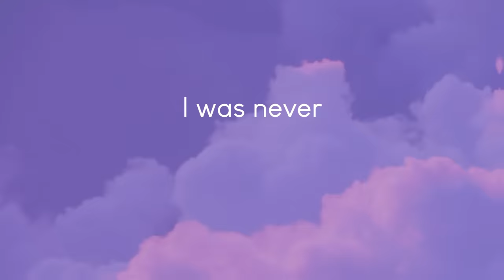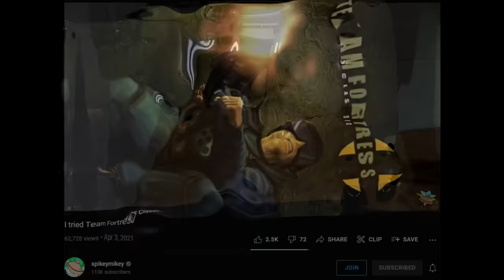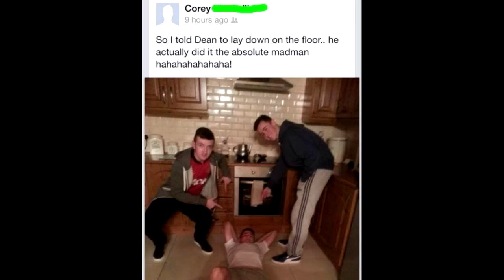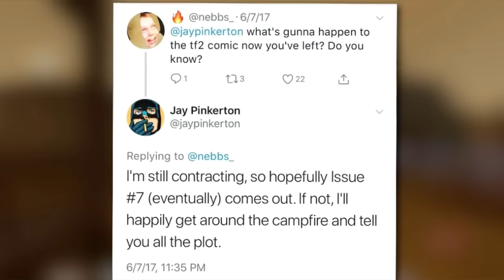TF2's LORE in 15 Minutes !!!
If you've played TF2 for a long time as a veteran or you are new to the mercs and badlands, you may or may not know TF2's LORE. I mostly just liked playing the game and didnt have much interest, but upon reading all of the team fortress comics recently out of curiosity, i compiled a condensed, digestable version of valve's official tf2 lore for you to either recap on or experience for the first time that is only 15 minutes long! the other tf2 lore videos i could see were in multiple parts or hours long, or were so short they didnt cover everything! Let me know if you want more lore videos!

"TF2 didn't start with a lot of story. There wasn't room for one. But as the updates got more ambitious, we found the perfect way to explore the mercs' world: comics. Over the years, the comics have spawned ancillary characters, then assistants to the ancillary characters. Companies mentioned in passing became global empires three generations old. The game that started as a handful of guys in a desert shooting at each other slowly blossomed into the most labyrinthine story in Valve history."

★Donator+'s:/Patrons★
RNG smiles
Byte My ASCII
Felix -Gaming-
Manic The Flareon
Pie
Robi_
♫Credits♫
My channel artist (eg stream mascot):
TinyComrade:

Recommended TF2 youtubers:
☻More:☻

Let me know if I missed anything thing in the description :¬)
If you are reading this type "TF2 APES" in the comments